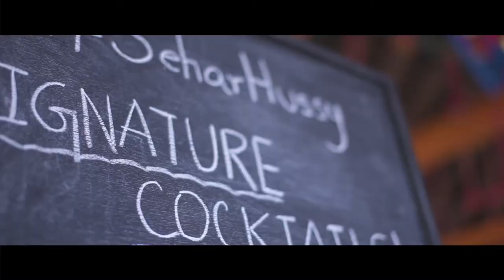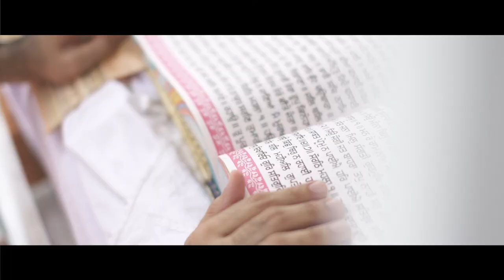{ Bangkok } Sehar & Husnell Poolside Sikh Wedding at Anantara Riverside Hotel Bangkok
Doodle Studio is based in Kuala Lumpur, and available for worldwide travel |

The good things in life are better with you. Sehar and Husnell has a beautiful wedding celebration that span over 3 days in Anantara Riverside Bangkok.

Cinematography & Photography - Doodle Studio ( doodlestudio.my )
Wedding Planning and Decoration - Elan Events by Nipunika
Make up artist and Hairdo - Makeovers by Sejal